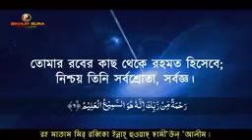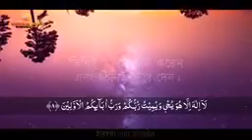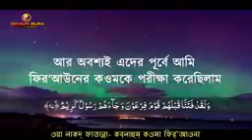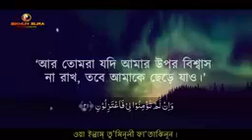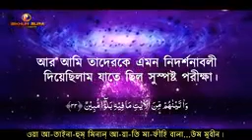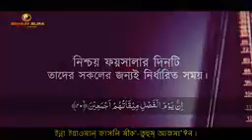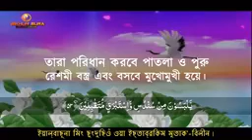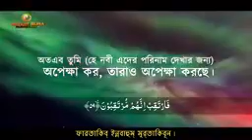3 December 2019